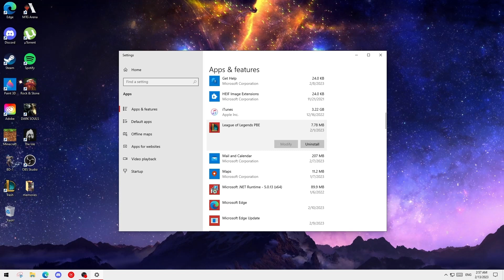How I play Aurelion Sol after rework | Season 13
This the most impressive thing I've done with League in years.
Thanks for all your support everybody!

I will miss you Aurelion Sol.

Shine bright.